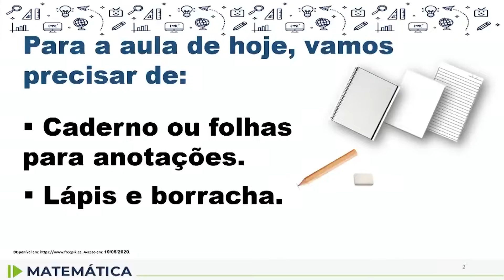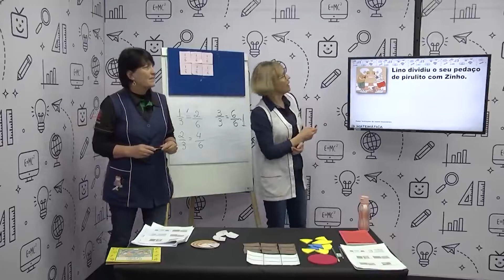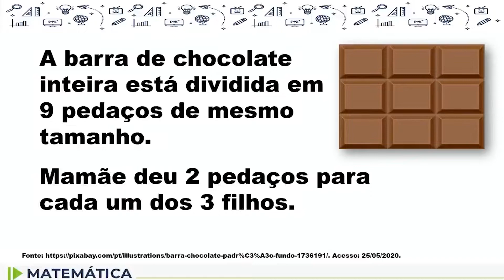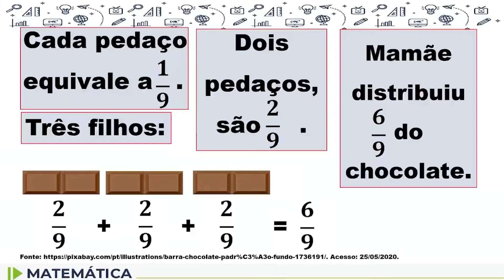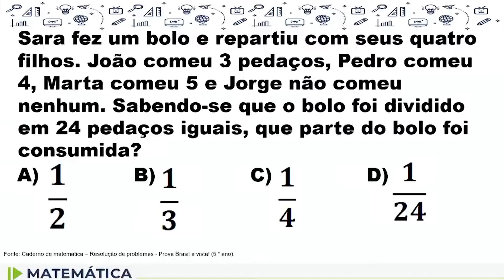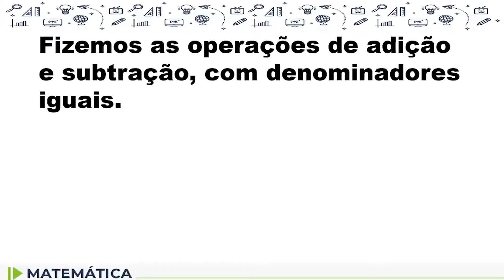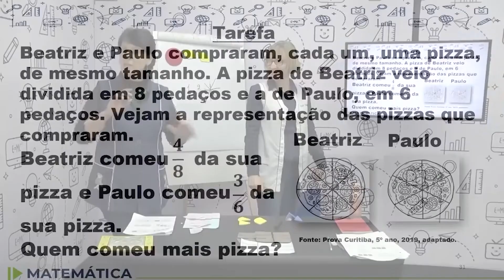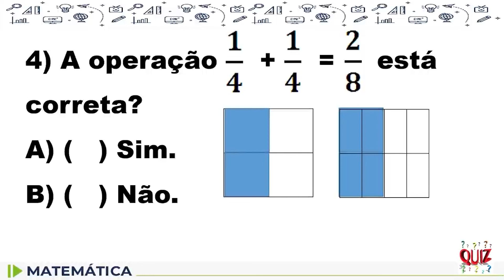Matemática - 5.º ano - aula 28 - 06/06/2022